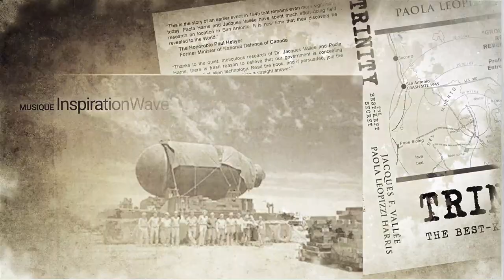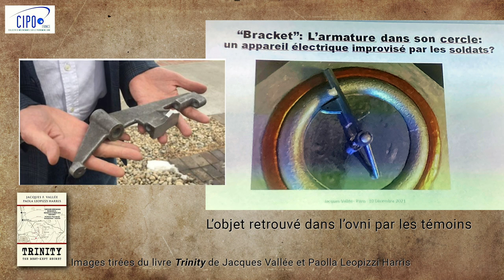Itw JV dec2021 2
Nous avons le plaisir et l 'honneur de partager une 2em ITW que Jacques VALLEE a accordé au CIPO France à Paris en Décembre 2021. Merci à lui pour ce moment passionnant d'échanges, discussions à battons rompus en toute simplicité et gentillesse sur plusieurs sujets que nous vous laissons découvrir, avec nos amis-partenaires Dominique FILHOl, Michael VAILLANT, ISAURE. Merci aussi à DEIMIAN pour la captation et montage des belles images "Terres Inconnues" ainsi qu'à notre hôtesse.